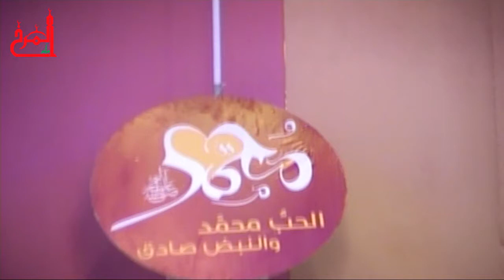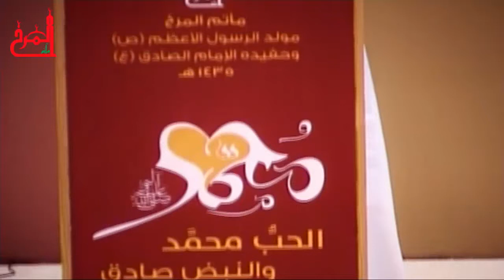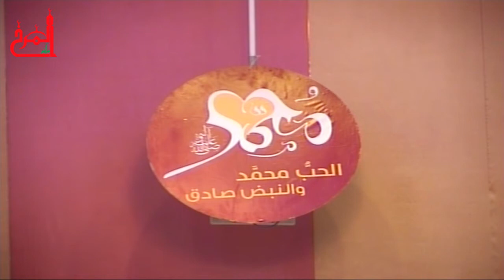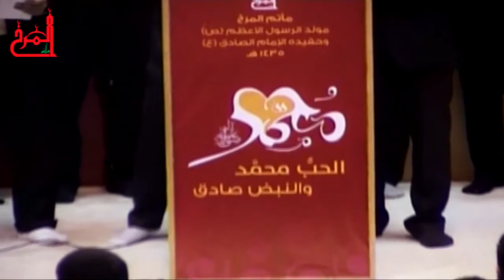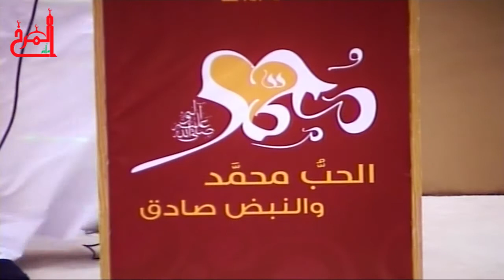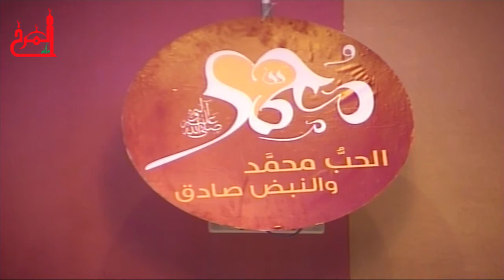السيد مجيد المشعل - إحتفال مولد النبي ص والامام الصادق 1435هـ المرخ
إحتفال  مولد النبي ص والامام الصادق 1435هـ المرخ
ليلة 18 ربيع الاول 1435هـ
بمشاركة السيد مجيد المشعل
وفرقة أنصار  الحسين ع "